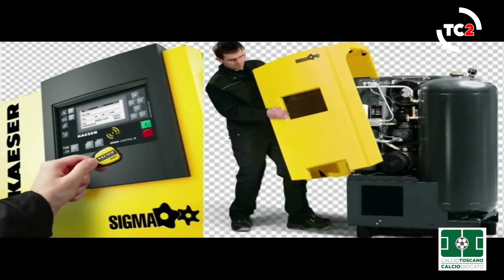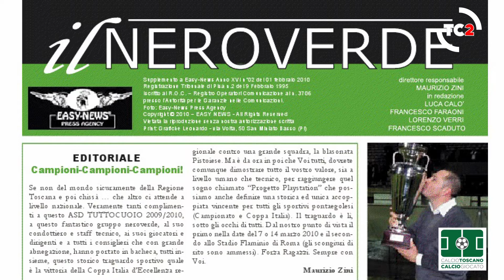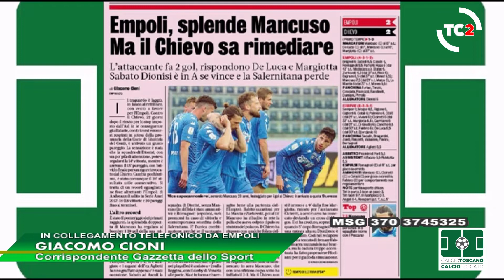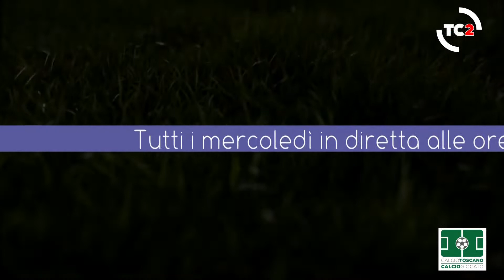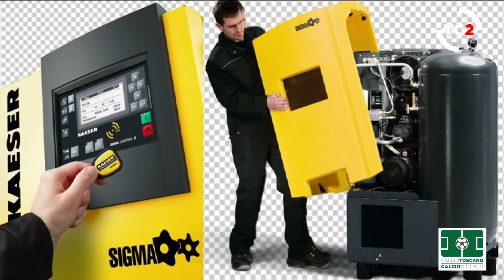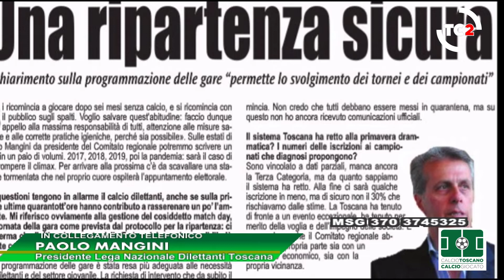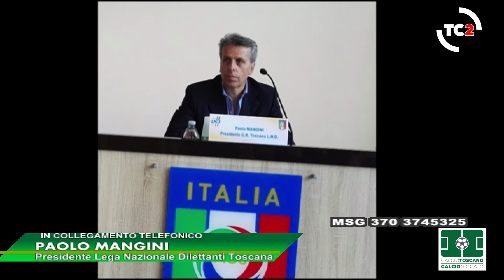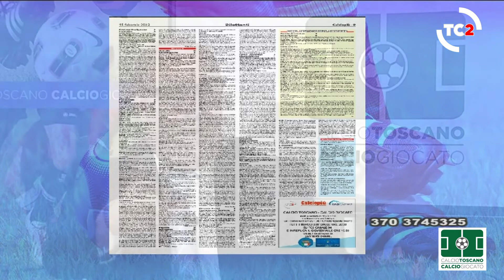PUNTATA 14 FEB - CALCIO TOSCANO CALCIO GIOCATO PRESENTATA DA MAURIZIO ZINI DELLA STAGIONE 2021-22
La puntata del 14 febbraio 2022 della stagione sportiva 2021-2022 dal nuovo studio uno sport di Telecentro 2 tutti i mercoledì in diretta sul canale 94, andrà in onda la trasmissione sportiva Calcio Toscano Calcio Giocato e in replica su TC2 sport canale 272 del digitale terrestre toscano, per un osservatorio sulle varie categorie di calcio delle squadre toscane di serie A e serie B, con particolare attenzione sul campionato di Lega Pro, del campionato nazionale di Serie D ovvero la "Serie A dei Dilettanti", dell'Eccellenza e altre categorie minori oltre al settore giovanile e al calcio femminile e vede il prestigioso patrocinio della LND - Comitato Regionale Toscano e la collaborazione con il settimanale Calciopiù.

"Calcio Toscano Calcio Giocato" è una trasmissione condotta dal giornalista Maurizio Zini in linea diretta con i tifosi, con i rappresentanti delle società e operatori calcistici e con vari opinionisti, che si alternano ad analizzare le varie partite delle squadre toscane e non. Oltre al presentatore Maurizio Zini in studio l'’opinionista Marco Morelli oltre Jacopo Morelli di Livorno24. Sono intervenuti come ospiti telefonici della trasmissione il giornalista della Gazzetta dello Sport Giacomo Cioni, corrispondente da Empoli e sempre via telefono il giornalista Gianni Di Ferdinando, opinionista di Calcio Toscano, Calcio Giocato sui campionati di Serie D girone D e girone E del campionato nazionale dilettanti e Paolo Mangini Presidente della Lega Nazionale Dilettanti della Toscana.

La trasmissione sportiva Calcio Toscano Calcio Giocato andrà in onda ogni mercoledì in diretta su Telecentro 2 canale 94 DDT dalle ore 20,30 alle ore 22,00 e in replica alle 00,15 e il mercoledì alle 13,15 oltre che in vari orari su TC2 Sport canale 272 dove tutti i telespettatori, appassionati dei vari campionati di calcio avranno così a disposizione, un programma esclusivo dell'emittente Telecentro 2, per seguire dibattiti, commenti, giudizi sulle prestazioni della propria squadra del cuore e poter interagire direttamente, con i vari ospiti presenti in studio attraverso sms, e-mail e linee telefoniche dedicate. Il programma "Calcio Toscano Calcio Giocato" vedrà sempre la presenza di esperti, giornalisti e tecnici del settore, che si alterneranno settimanalmente alla partecipazione della trasmissione sportiva. Un "forum calcistico" che l'emittente Telecentro 2 in collaborazione con la testata giornalistica Easy News Press Agency e in collaborazione con Multimedia e Calciopiù, intendono produrre e che sarà visibile oltre regione e in tutto il mondo, grazie alla diretta su e in streaming sulla web-tv di Easy News Channel in modalità 24 ore su 24.